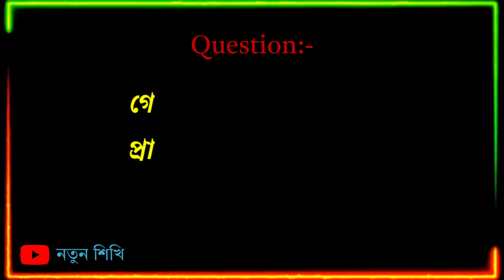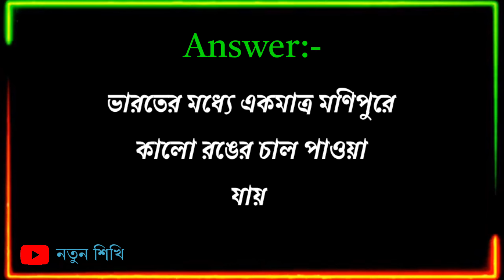মেয়েদের নিয়ে বানানো ছেলেদের মনের মতো কিছু প্রশ্ন ও তার উত্তর | নতুন শিখি || part-313